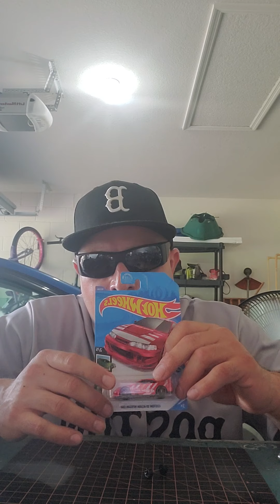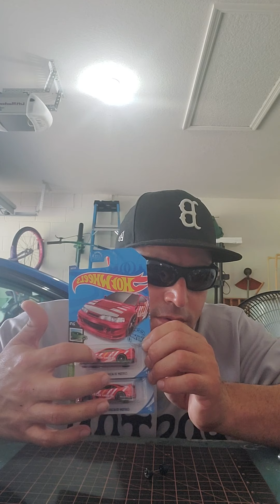Tech and Tips on how to remove Hot Wheels Tampos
Techs and Tips